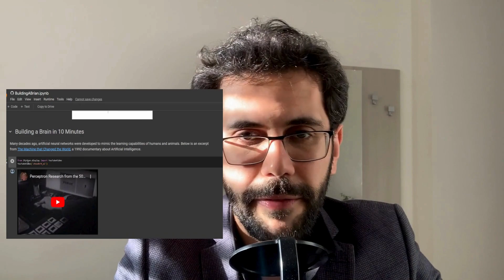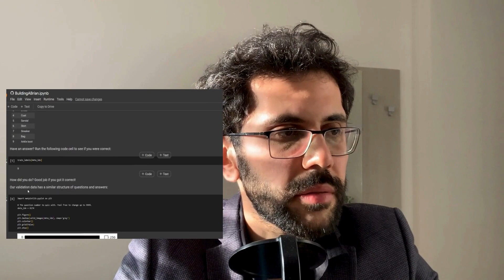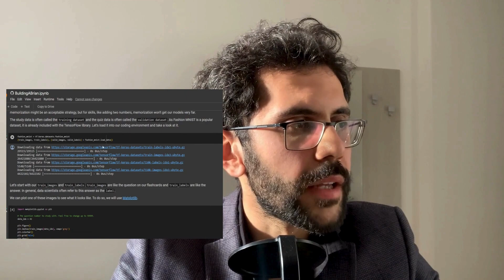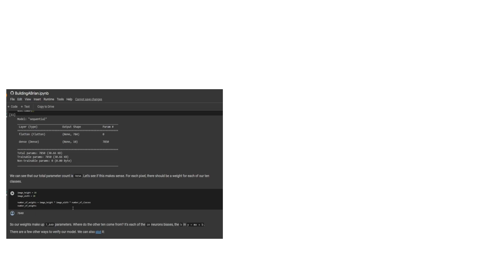Building a Brain in 10 Minutes by Nvidia 🧠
In this video you will see how to the neural network are constructed. We will walk through the code made available by Nvidia which simulates the brain neural network.